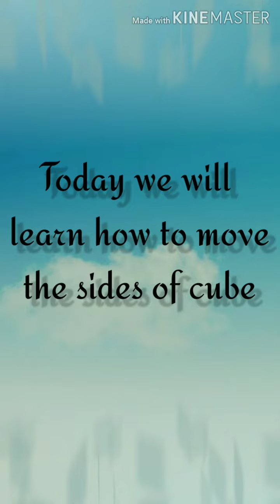How to move Rubik's cube with formula's/by Devansh Jangra